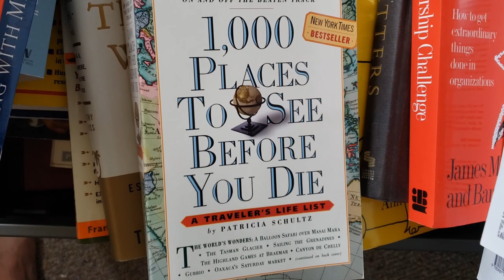SOME WEEKEND FUN TIME | WHAT I'M READING THIS MONTH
Today I'm sharing a clip from our weekend fun time!  We finally got away for a couple of days and now I'm back at home clearing out my bookshelves!  I'll share what I'm reading this month!

Snail Mail:
JZ